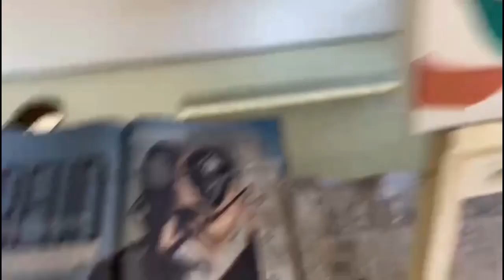FALHE! FALHE MISERAVELMENTE! ISSO É VIVER!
🔥 Seja Meu Aluno 👉 Conheça Meu Mentor do Digital 👉 Matricule-se no Curso Mais Completo do Mercado para quem deseja ganhar dinheiro com criação de artes, usando a ferramenta Canva